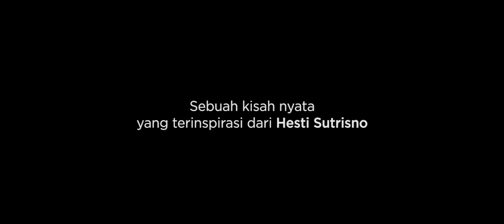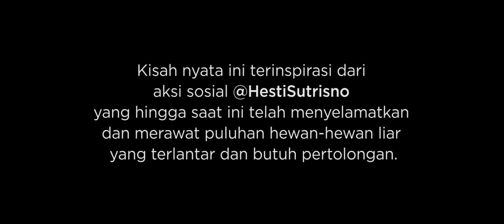Gayamu, Kebebasanmu! Episode 4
Memiliki pikiran terbuka bisa jadi tantangan tersendiri buat kita. Karena seringkali kita memaknai open minded atau pikiran terbuka hanya pada permukaan saja.

Berani berpakaian terbuka, open minded.
Berani berpesta pora di malam hari, open minded.

Nyatanya, open minded jauh dari itu. Open minded bukan hanya aksi dan pemikiran, tapi termasuk juga empati dan simpati ketika menerima perbedaan, suatu hal yang harus terus kita latih.

Menjadi open minded juga termasuk tidak menstereotip orang-orang dari cara berpakaiannya, Sis. Betul memang bahwasanya cara berpakaian adalah salah satu cara seseorang mengekspresikan dirinya, namun bukan berarti kita dapat menilai bulat-bulat seseorang dari caranya berekspresi, kan? Hati orang, siapa yang tahu?